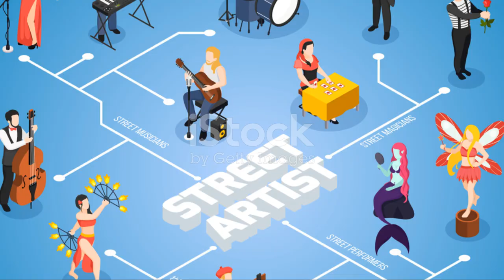Barcelona one of the most beautiful cities in Europe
Dive into the heart of Barcelona with our latest video, showcasing the city's unique blend of history and modernity. From the bustling La Rambla to the architectural marvels of Gaudí like the Sagrada Família and Park Güell, experience the essence of Barcelona. Stroll through the Gothic Quarter's maze-like streets, admire the Barcelona Cathedral, and soak in the serene atmosphere of Plaça Sant Felip Neri. Our journey also explores the vibrant cultural experiences, including flamenco, local cuisine, and energetic events. Don't miss the hidden gems like Horta Labyrinth Park and the bohemian charm of Gràcia.